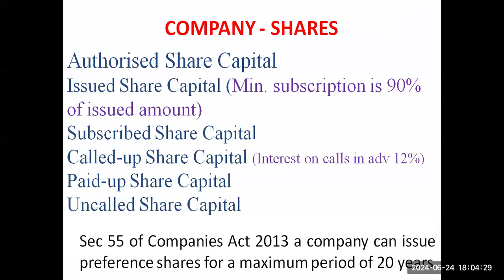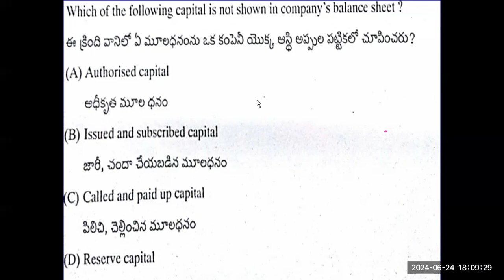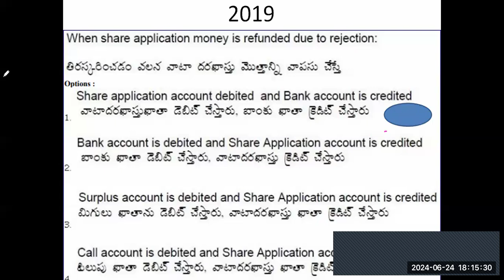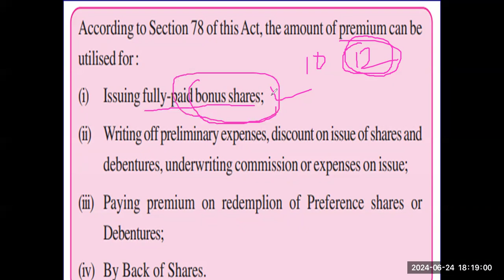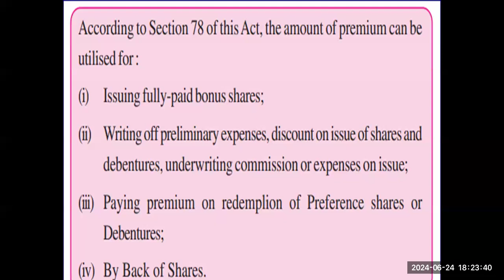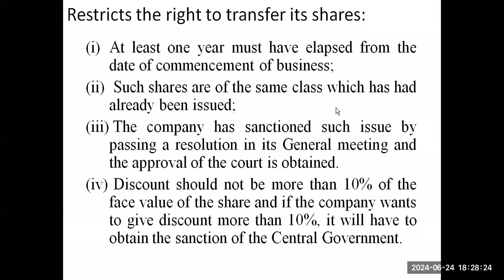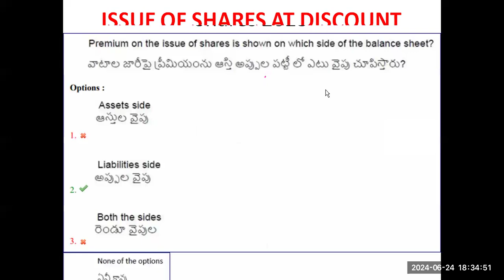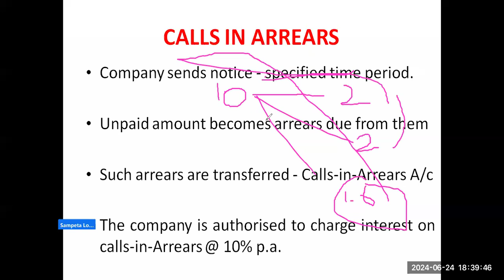ADVANCED ACCOUNTING CPGET MCOM ENTRANCE COACHING IN ENGLISH AND TELUGU